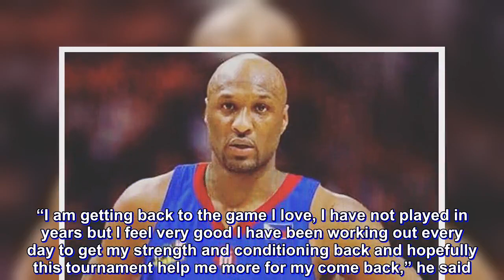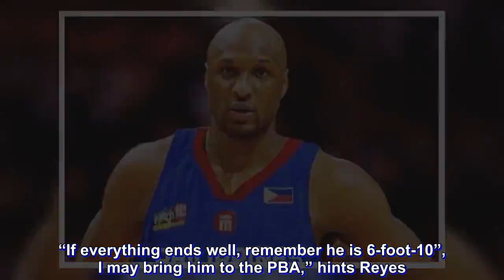Ex-NBA player Lamar Odom to suit up for Mighty Sports PH in Dubai tourney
A social media post by Lamar Odom shook the Philippine basketball world after the former NBA star announced that he will make his basketball and suit up for Mighty Sports Philippines.

This was confirmed by team head coach Charles Tiu as they prepare to compete in the Dubai International Basketball Championship this coming February.

“It’s real and it’s happening,” said Tiu in a Facebook post.

The 2017 Mighty Sports team included high caliber players like Justin Brownlee, Marcus Douthit, Dominic McGuire, and Hasheem Thabeet. They teamed up with local players JC Intal, Kiefer Ravena, Willie Miller, and Jeron Teng but their campaign produced only one victory in the entire tournament.

The 40-year-old NBA veteran is set to arrive in Manila on January 20 and Odom is excited to get to work.

“I am very happy to be given an opportunity to be able to represent the Philippines for this tournament,” said Odom in an interview with Manila Bulletin Sports Online. “I can’t wait to meet my teammates and also meet my Filipino fans. It is an honor to be part of this tournament and representing the people of the Philippines”.

This tournament will mark the two-time NBA champion’s first basketball appearance since being waived by the New York Knicks in 2014.

“I am getting back to the game I love, I have not played in years but I feel very good I have been working out every day to get my strength and conditioning back and hopefully this tournament help me more for my come back,” he said.

Bringing the former Laker to the Philippines was years in the making for his Philippine representative Sheryl Reyes. Both of them bought into the idea to get a fresh start with Mighty Sports.

“I am very happy to be able to work with Lamar (Odom) I met him through (Stephon) Marbury, and I felt that I wanted to help him and be part of his process I like giving people chances for a comeback,” said Reyes.

“I recommended him to mighty sports for the tournament and coach Charles like the idea. So, his management team worked with me to make it happen.”

Reyes added that if the former Rhode Island Ram plays well in the tournament, she is open to offering his services to play in the 2019 PBA Commissioner’s Cup.

“If everything ends well, remember he is 6-foot-10”, I may bring him to the PBA,” hints Reyes.